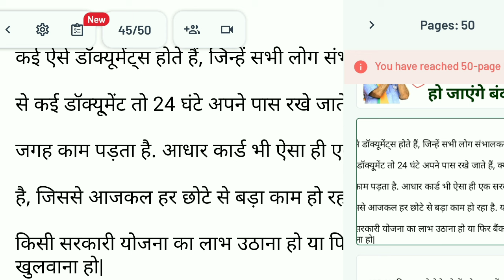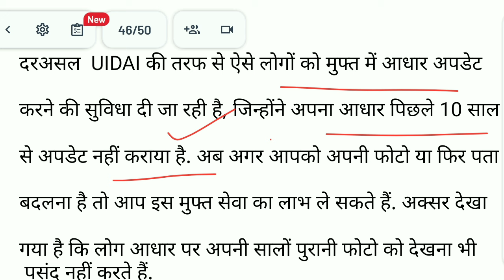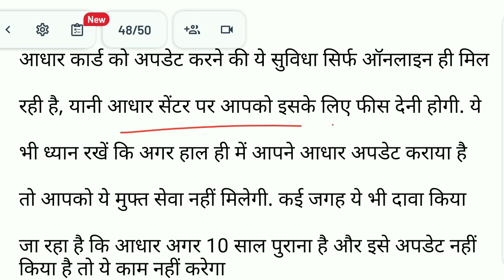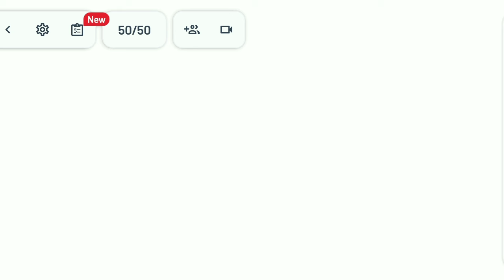आधार कार्ड अपडेट कराये नहीं तो 6 बड़े लाभ से वंचित रहना पड़ेगा गरीब परिवारों को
about vedio-
आधार कार्ड अपडेट कारण नहीं तो 6 बड़े लाभ से वंचित रहना पड़ेगा गरीब परिवारों